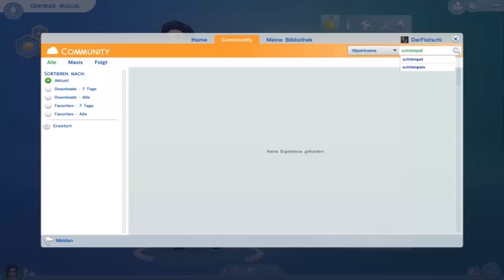OMG! FAMILIE MOLLIG IST BACK!! xD - Erstelle einen Sim Demo #1 - DIE SIMS 4 | TeamGamerHD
Beschreibung lesen
Willkommen zur Folge 1 vom Sims 4 DEMO! :D

Dir gefällt das was wir hier machen? Dann lass doch ein Abo da! :D

Möchtest du mit uns aufnehmen? Dann sende uns eine PN oder schreibe uns auf Facebook an! Die Links dazu findet ihr im YouTube-Banner und unter der Kanalbeschreibung!